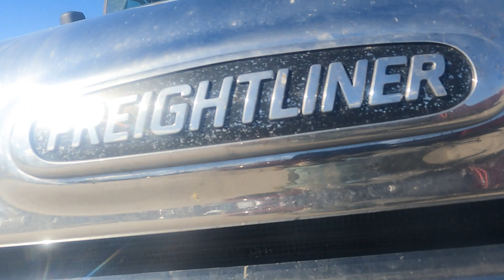Washing Time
Dirty to Clean ..